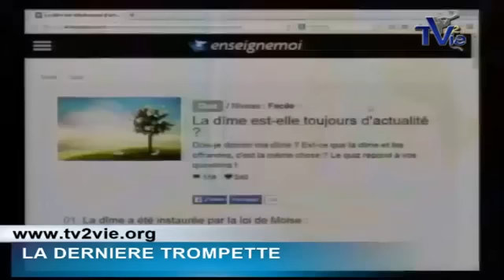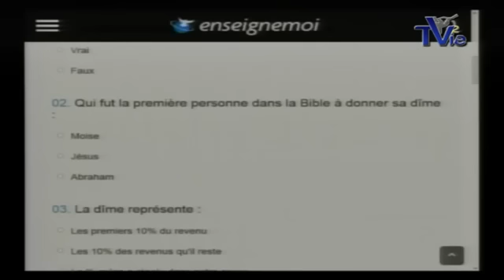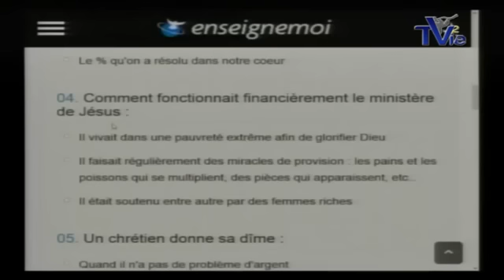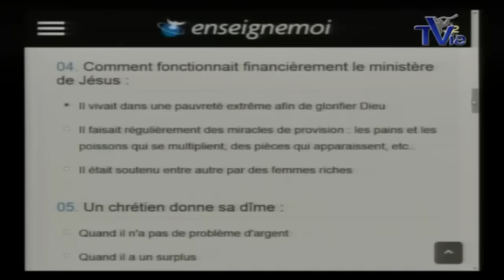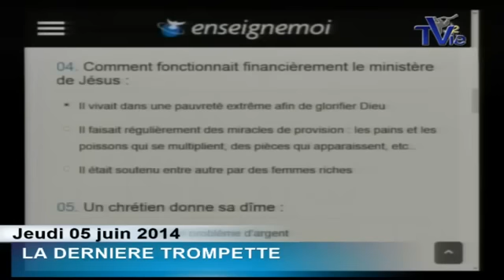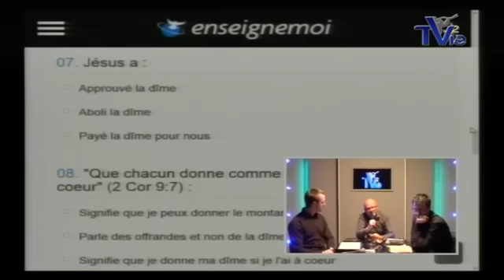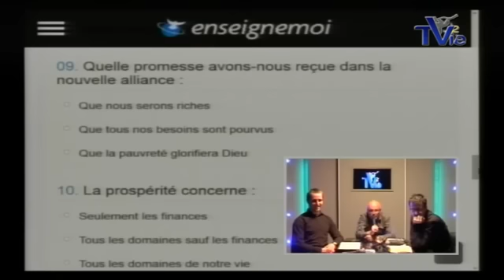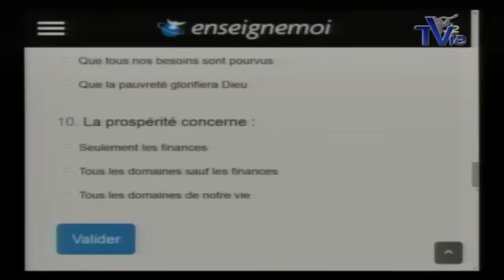La dîme n'est plus d'actualité - Ludovic Rougé